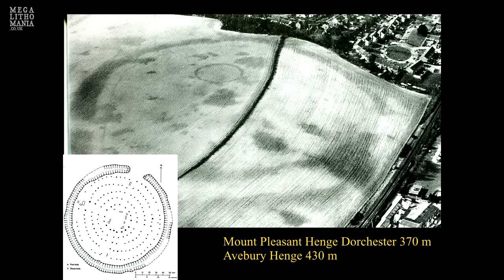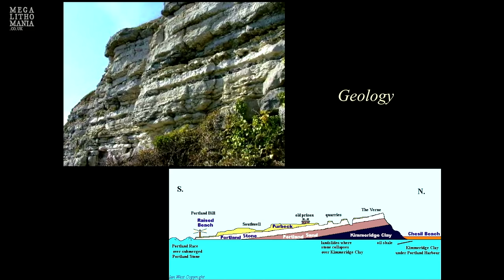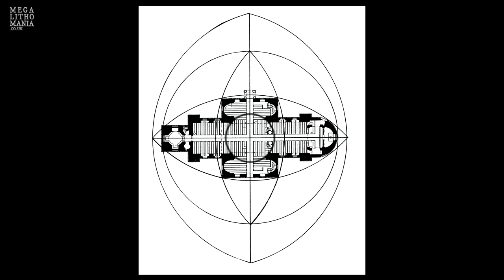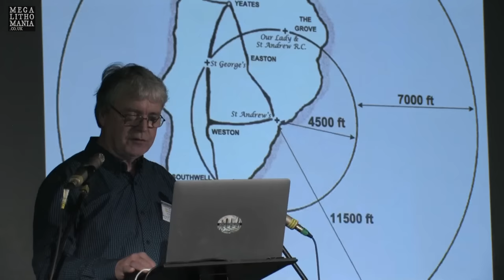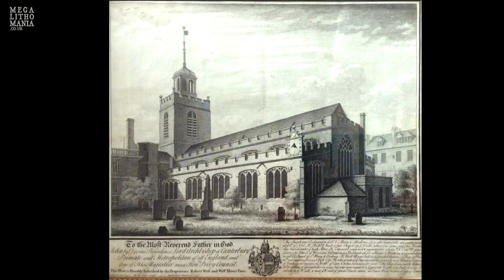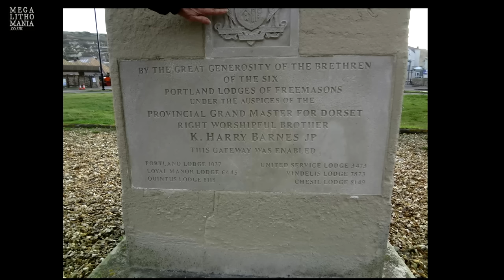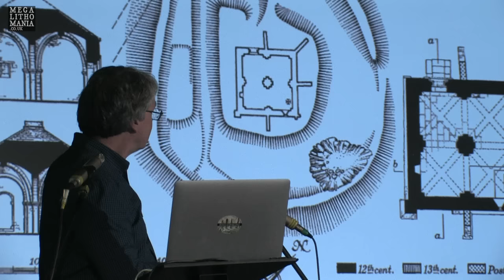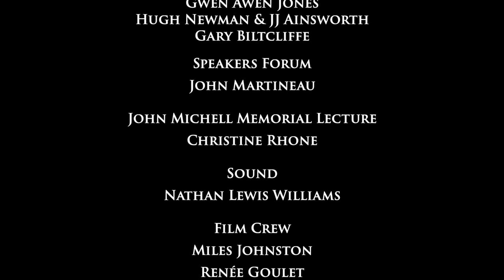Mysterious Portland | The Sacred Landscape & Legacy of Britain's Masonic Isle | Megalithomania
The Isle of Portland in Dorset was known as the 'Gibraltar of Wessex', a giant wedge of layered limestones and flint famous for supplying stone for rebuilding London after the Great Fire. However, it is also a liminal place of supernatural occurrences, which has blended into the very fabric of the island with remarkable sacred geometry between its churches, chapels and landscape contours. Gary explains the mysteries in context with the latest research of intelligent energies and that the unique situation and fabric of the island is the cause of many of its mysteries. He also reveals why the megalithic peoples built so many of their monuments on the high plateaux of the island.

Gary Biltcliffe is an international author, speaker and tour guide on Britain’s sacred sites and the hidden mysteries of earth energies. He is co-author of The Spine of Albion, The Power of Centre and The Spirit of Portland. His knowledge of ancient civilisations and the Freemasons have helped to reveal new discoveries on Portland that have stretched his beliefs to the very limits and inspired this new book on Britain’s Masonic Isle.

Filmed at the Megalithomania Conference on 6th - 7th May 2023, Glastonbury, UK.

Megalithomania returns on 4th - 5th May 2024 to the Town Hall of Glastonbury featuring a stunning line-up of speakers at the cutting edge of ancient mysteries and archaeology. Christine Rhone will be giving the ‘John Michell Memorial Lecture’, and the speakers forum will be hosted by John Martineau. There are four days of tours.